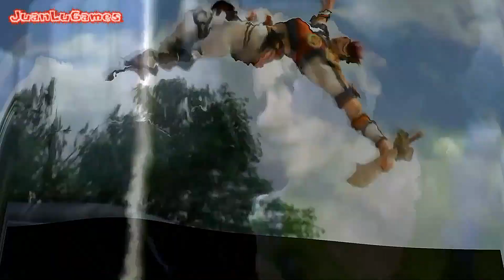Kya Dark Lineage (HD) - Español, PS2 - Guía Comentada - El Gran Huevo Azul - Brazalete Amarillo - #1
Kya Dark Lineage (HD Remasterizado) - PlayStation 2 - PAL 50FPS - Español - (Widescreen) Voces en Español con Doblaje Oficial del propio juego - 100% Completo!!!

Kya Dark Lineage (HD Remasterizado) (PS2) - Completo (1080,50FPS) (Español) (Widescreen) - JuanLuGames (2021)

Gracias a este Vídeo, pude configurar bastante mejor el juego de Kya Dark Lineage en el emulador, espero que os pueda servir

(Lobos para Convertir en Nativs)
1 - 16:24
2 - 25:39
3 + 4 - 26:54
5 + 6 + 7 - 30:30
8 + 9 - 32:44
10 + 11 + 12 + 13 - 34:06
14 - 36:47
15 + 16 + 17 - 37:17
18 - 47:15

(Portales para Kya)
1 - 39:57
2 - 46:29

(Puertas, Puentes + Mapas etc para Desbloquear)
1 - 23:33
2 - 23:37
3 - 28:29 - Mapa
4 - 35:18
5 - 38:36 - Huevo Azul
6 - 39:54
7 - 40:16
8 - 45:12
9 - 45:37
10- 46:52

(Accesorios y Armas de Kya)
1 - Booby Bás - 20:53
2 - Tabla Mágica - 44:10
3 - Brazalete Amarillo - 44:22

(Energías para Kya)
1 - 17:57
2 - 18:47
3 - 20:12
4 - 21:22
5 - 21:42
6 - 23:46
7 - 25:16
8 - 25:59
9 - 26:08
10- 26:46
11- 27:53
12- 28:22
13- 29:09
14- 29:21
15- 31:33
16- 31:42
17- 33:20 + 33:54
18- 35:25 + 35:40 + 36:07
19- 38:01 + 38:07 + 38:14
20- 40:00 + 40:14
21- 44:59
22- 45:59
23- 46:14
24- 46:39 + 47:11

(Monedas Nooties)
1 - 20:11
2 - 21:21
3 - 21:42
4 - 23:04
5 - 23:46
6 - 26:25
7 - 27:39
8 - 29:08
9 - 29:43
10- 31:12
11- 31:43
12- 32:41
13- 34:02
14- 36:07
15- 37:58
16- 44:59
17- 46:07
18- 46:50

Canción de mi Intro de JuanLuGames - Ys: Foliage Ocean in Celceta OST - Harlequin's Temptation

España, Español, Spain, Spanish, Gaymer, Gamer

kya dark lineage español
kya dark lineage ps2
kya dark lineage gameplay
kya dark lineage ps2 gameplay